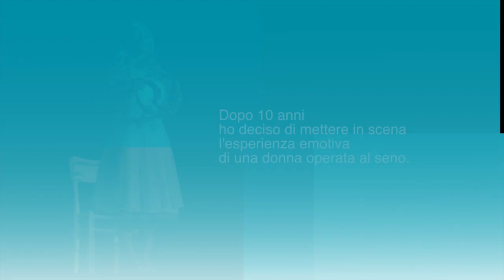ROSA DI NOTTE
Promo | Concerto-Spettacolo.
Un viaggio nella mente-corpo della donna durante l'esperienza del tumore al seno. Inediti e riadattamenti, teatro e molto altro accompagnano lo spettatore in un viaggio empatico forte e commovente pregno di verità cruda, dove il dolore e l'amore si compenetrano e si abbracciano.